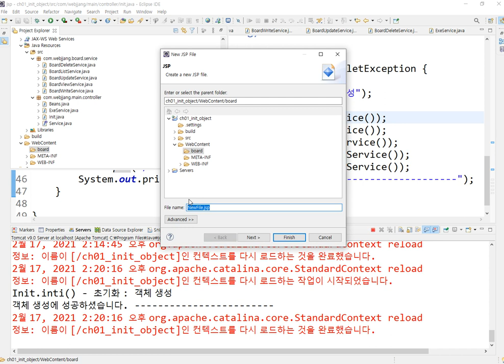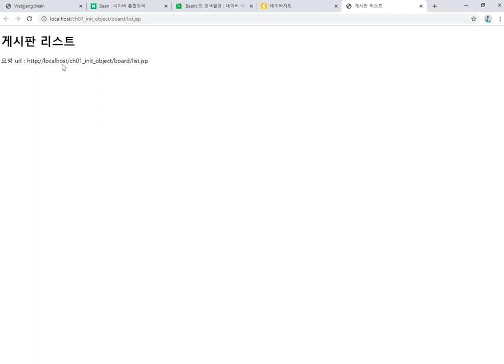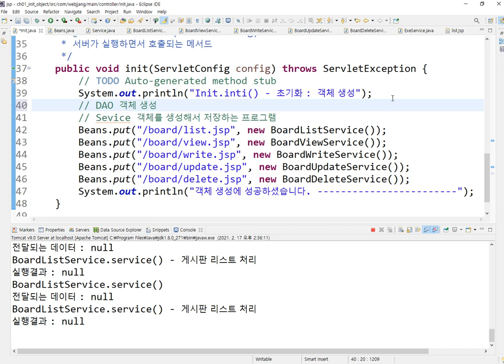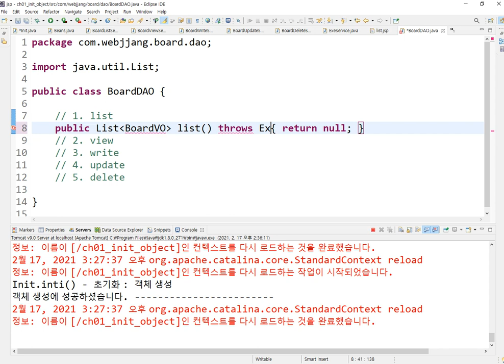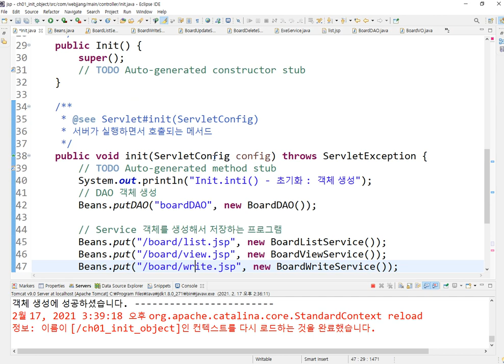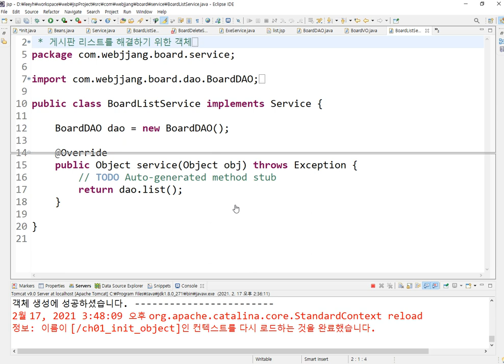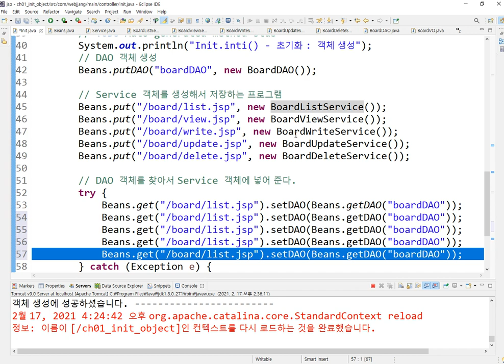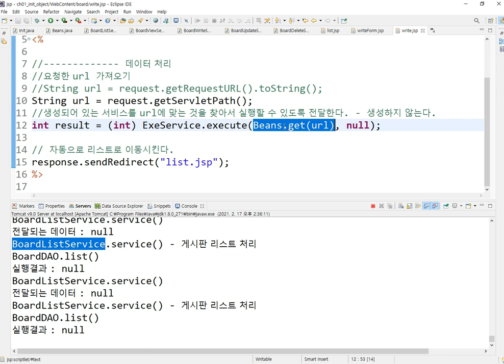Webjjang JSP Servlet ver.2021.02 03-06 JSP - JSP와 객체 연결 및 DAO의 조립(웹짱과 함께하는 JSP와 Servlet)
웹짱과 함께하는 JSP와 Servlet
03. JSP 개발환경
 03-06 JSP - JSP와 객체 연결 및 DAO의 조립